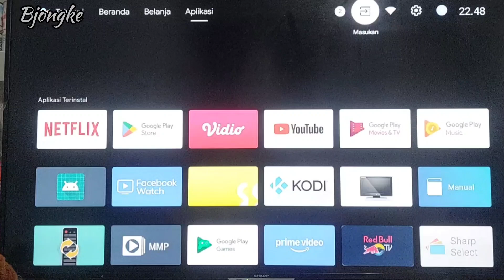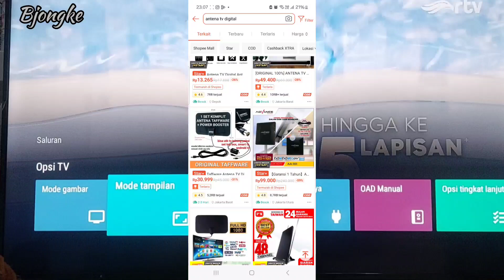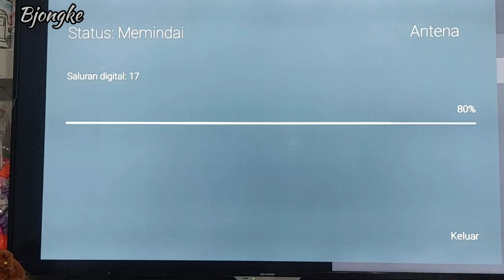CARA MENCARI SALURAN TV DIGITAL DI TV ANDROID DI TV SHARP | Cara otomatis Scan saluran TV Digital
Di video saya memberikan tutorial cara mencari saluran tv digital di tv android ,smart TV dengan scan otomatis.

Cara mudah mencari saluran tv digital.